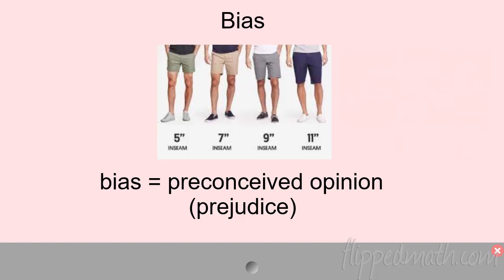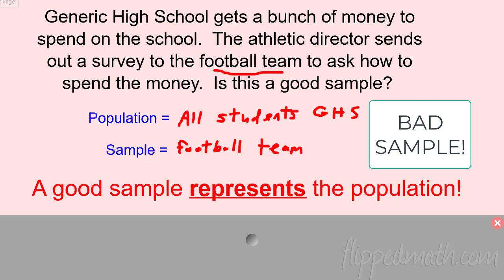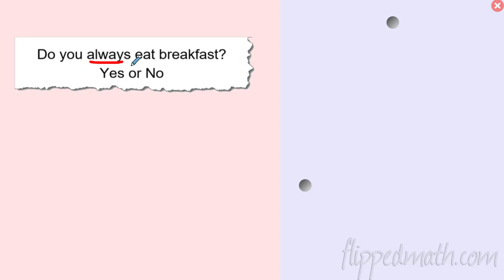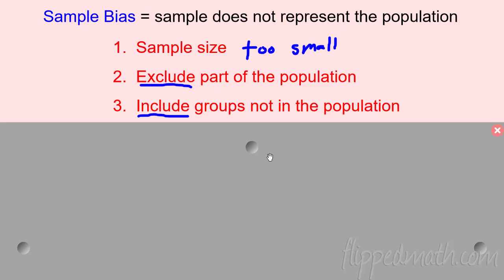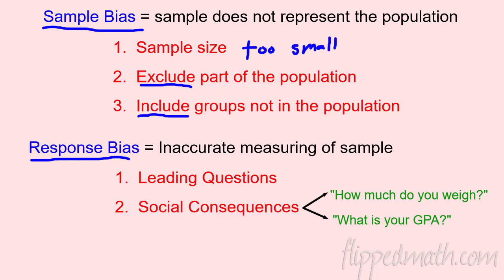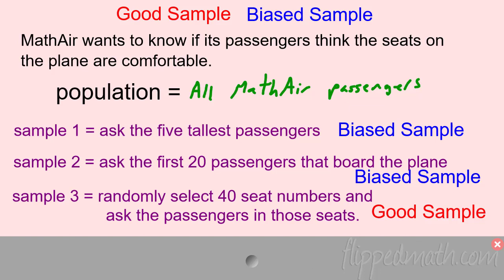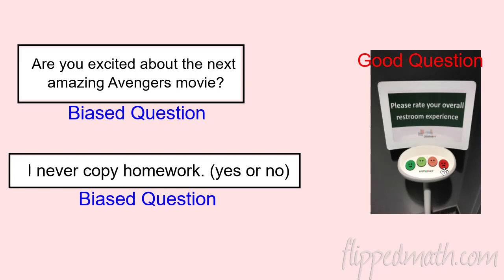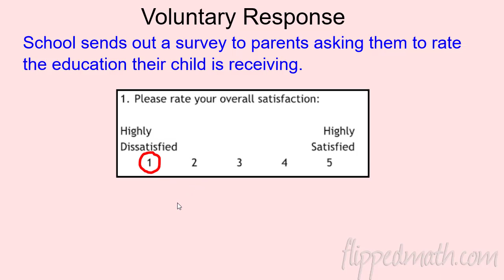Math 7 – 11.2 Bias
For notes, practice problems, and more lessons visit the Math 7 course